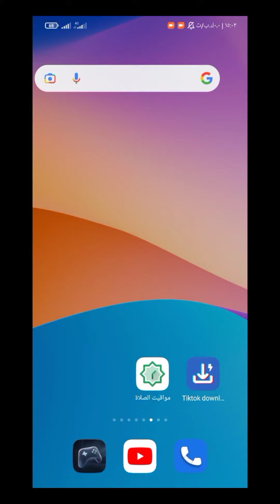تحديث تطبيق جيزي مهكر تأمين من فيروسات جديد🔥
رابط تطبيق